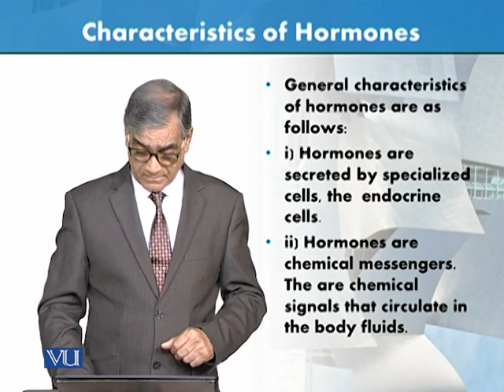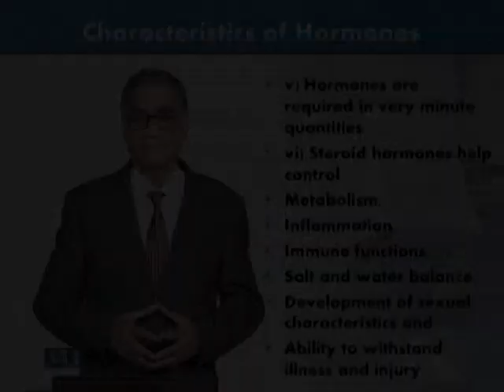Characteristics of Hormones | Animal Form & Function 1 (Theory) | ZOO516T_Topic105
Topic105: Characteristics of Hormones,
By Dr. Javed Iqbal